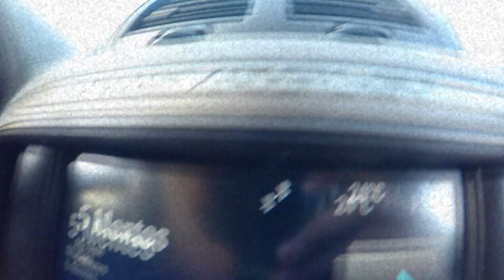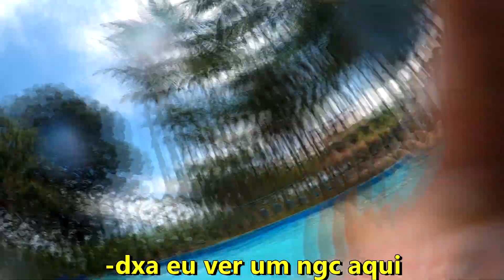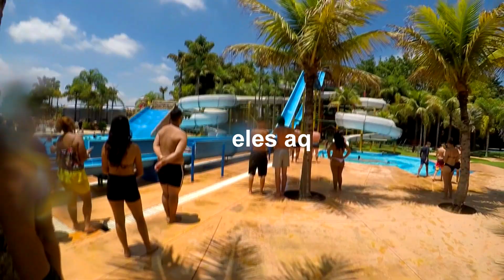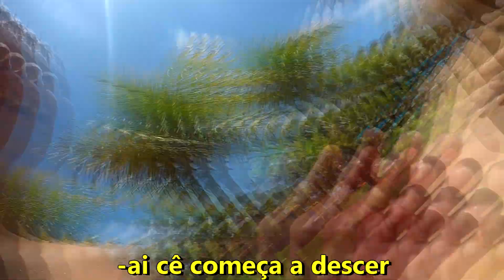UM DIA NO PARQUE AQUÁTICO *vlog*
Cãmera: CANON T5I
Editor: VEGAS PRO 14
Audio: FIFINE K690